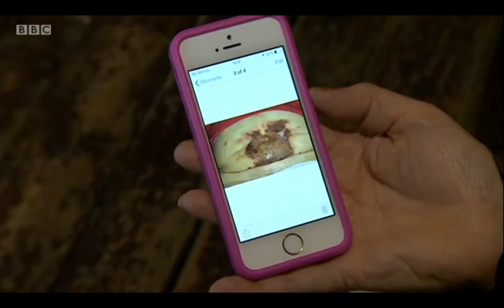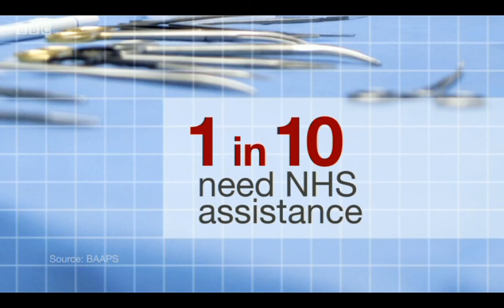Antonia Mariconda on BBC News South East: Surgery Abroad Feature Safety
Patient Sue Briddick experienced a traumatic ordeal when she went to Turkey for Cosmetic Surgery, in this News Feature she explains what happened, BBC South East News 6th February 2014, at 6.30pm